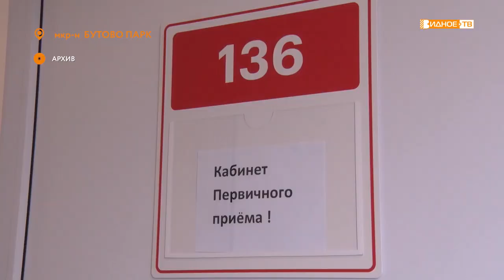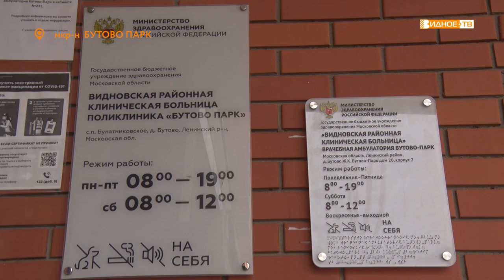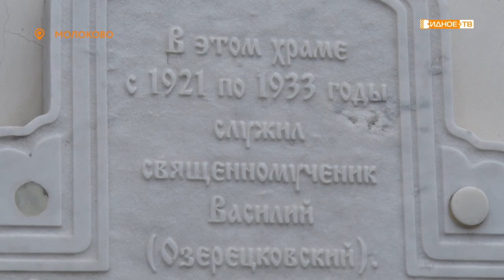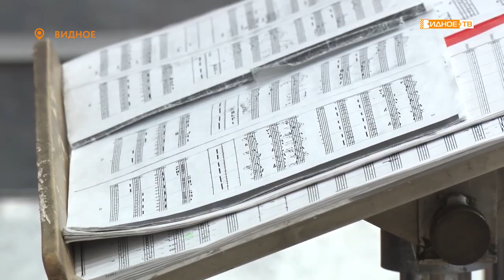Новости телеканала Видное-ТВ (22.10.2021 - пятница)